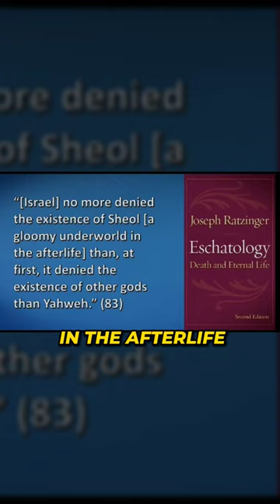SHOCKING ADMISSION: Pope and Christian Apologist Admit Polytheism in Bible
In this video, a Christian apologist explains that parts of the Old Testament in the Bible affirm henotheism, a type of polytheism where one affirms that other gods exist, but you only worship one God. He claims this is the position of the Pope. This is a shocking admission for a Christian to comfortably claim that his holy book affirms paganism.